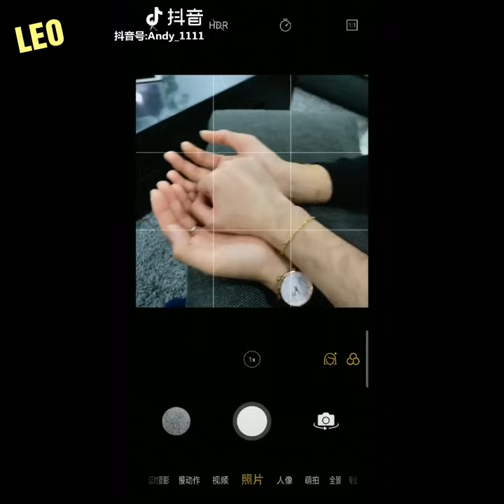[BL Couple] Muốn Thành "Công" để hưởng "Thụ" |LEO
cấm reup video